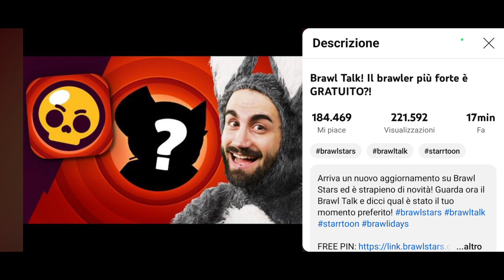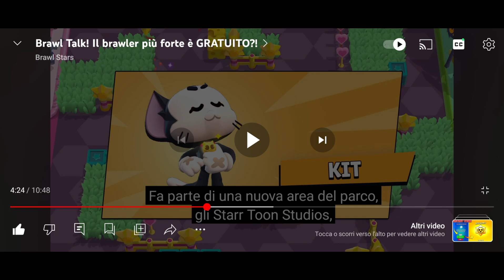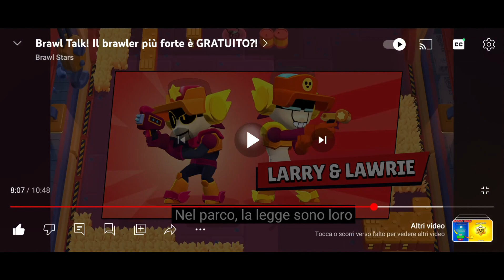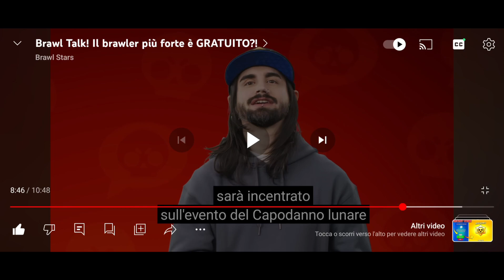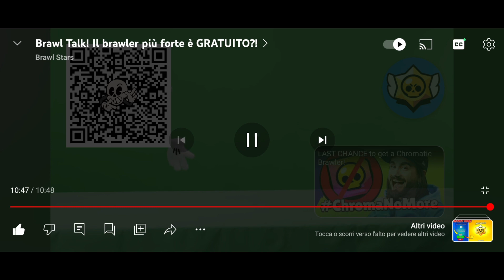Il Brawler PIÙ FORTE è GRATUITO??!! Reagisco al Brawl Talk!!